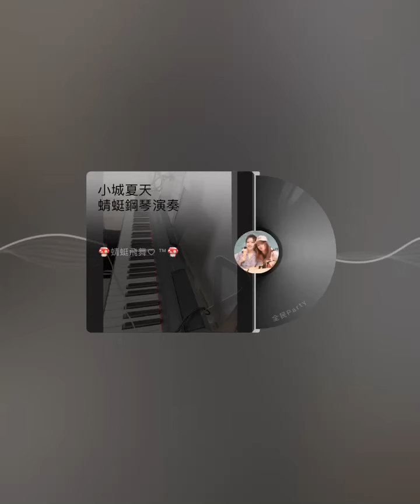小城夏天-鋼琴演奏.蜻蜓鋼琴演奏.放松.解压冥想.静坐.看书.超疗愈的最佳音乐！一對一流行爵士鋼琴教學2400/8堂.0基礎鋼琴速成班.板橋鋼琴教室.超便宜琴房租借.報名加LINE:chi.ting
​流行爵士鋼琴客製化速成班教學
皆採一對一個人專屬指導

0鋼琴基礎也能輕鬆學會

想彈什麼歌曲皆可配合您

上課時間、日期皆可配合您，彈性預約

超低特價優惠方案2400/8堂(一堂一小時)

鋼琴速成班1600/4堂 (一堂一小時)

報名方式加LINE:chi.ting